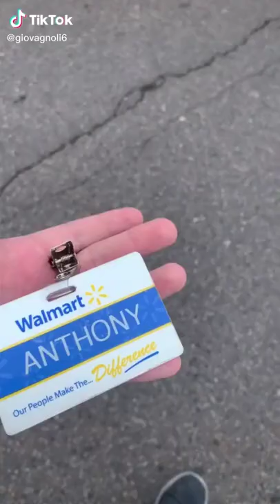💃 Tiktok Funniest Compilation #1808